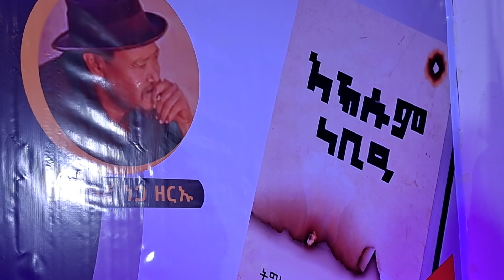ኣብ ምረቓ መፅሓፍ "ኣኽሱም ነቢዓ " ብደራሲን ጋዜጠኛን ነጋ ዘርኡ መደረ ኣይተ ጌታቸው ረዳ